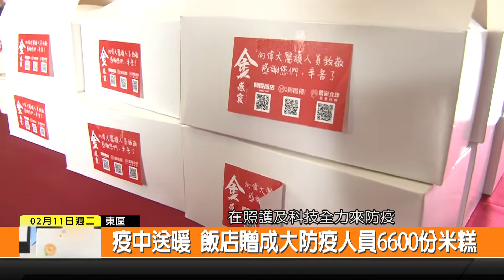1090211新永安新聞-疫中送暖 飯店贈成大防疫人員6600份米糕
台南一間知名飯店 為了感謝成大醫院醫護人員及校方防疫人員這段期間的辛勞 特別準備代表六六大順的6600份米糕和甜粥分批送至成大 慰勞抗疫與防疫人員